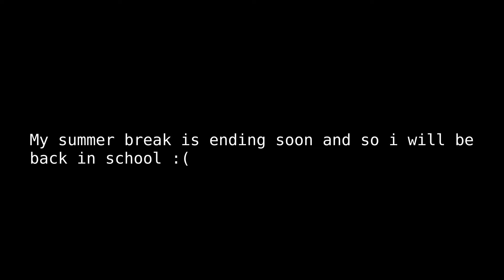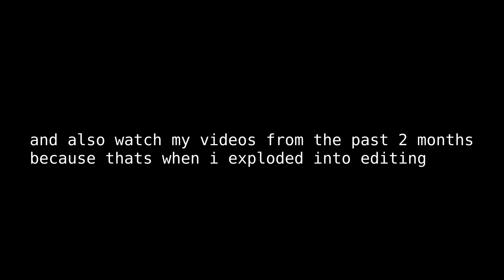some important news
it of course it that time of the year where you back to school.